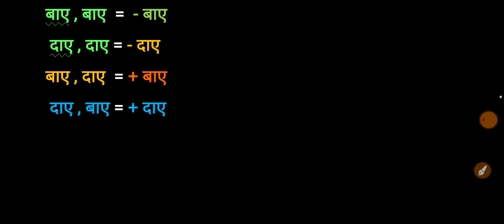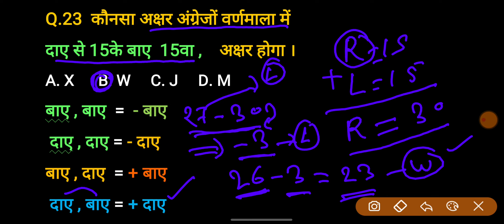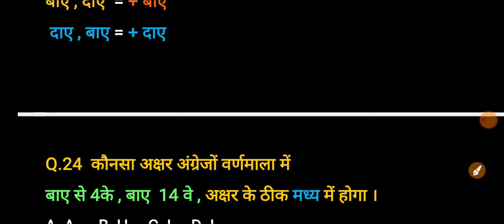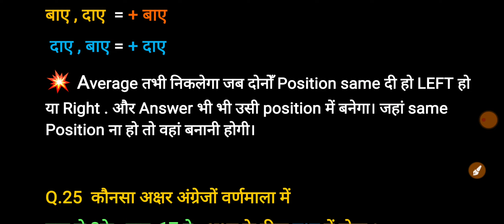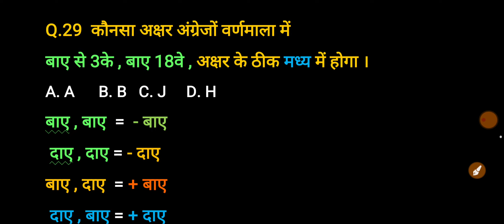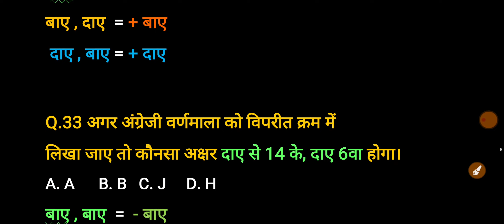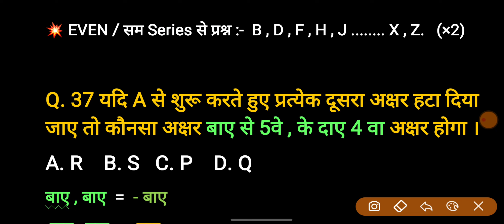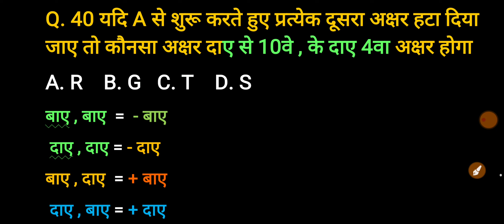Reasoning: Alphabet Series || PART-02 (वर्णमाला परीक्षण), ट्रिक,ट्रिक,ट्रिक